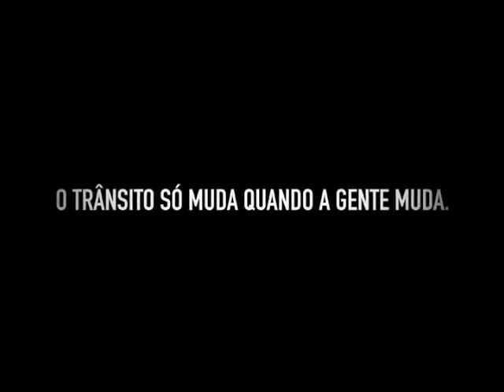O trânsito só muda quando a gente muda. Pare, Pense, Mude!